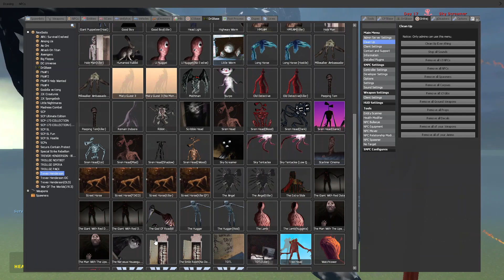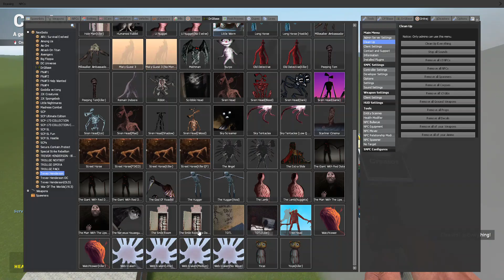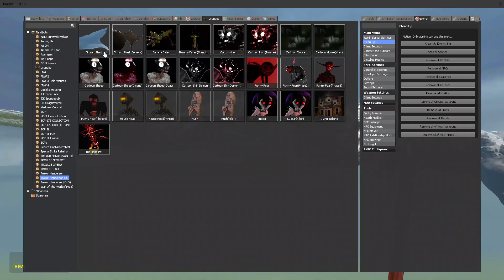New Day 17 Vs Trevor Henderson Creatures - GarrysMod Sandbox (Trevor Henderson Mod Pack)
I Do Videos On GMod Mainly With The Trevor Henderson Monster Pack And Trollge Mod Pack
Some Monsters From The Trevor Henderson Mod Pack:
Siren Head, Day 17, Day 18 , Bridge Worm , breaking news , dark siren head ,remain indoors , bird watcher , Highway Worm , Cartoon Cat , Cartoon Dog, forgotten baby, light head ,web kraken , Jerry , Misty Guest
Some Monsters From The Trollge Pack:
The Ruler, The Bouling Stars, The Boiling Stars, The World Eater, Earther Evil, The Tall Guy, The Lord Of Darkness, Troll Face, The God Of Earth, The Revenger, The Supreme Leader, The Weeping God, The Roaster And Much More!